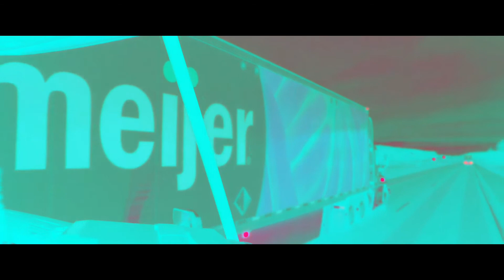Meijer Mackinaw Bridge Commercial In G Major 5